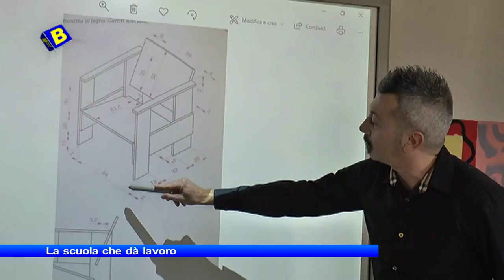Infobox IIS la scuola che dà lavoro